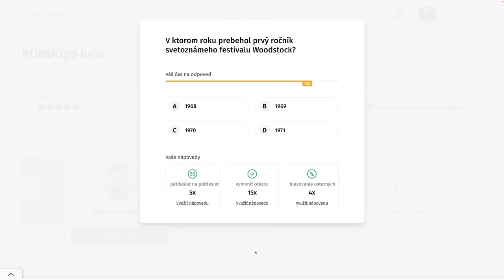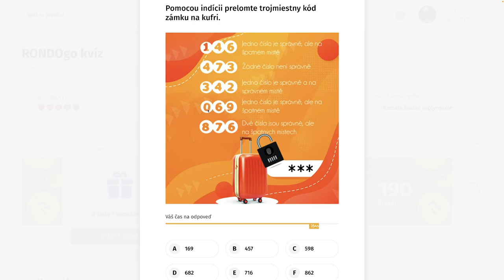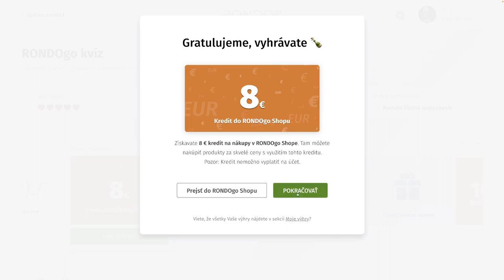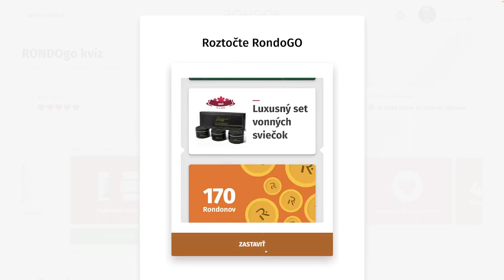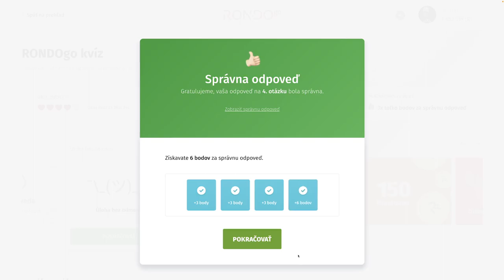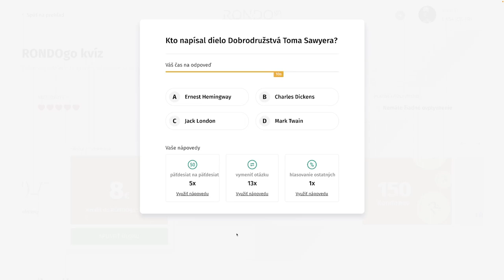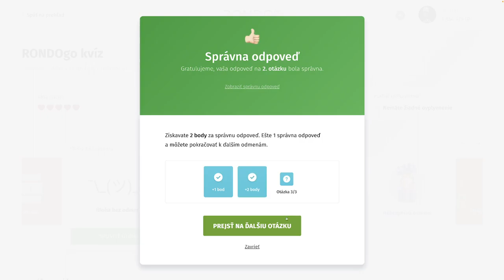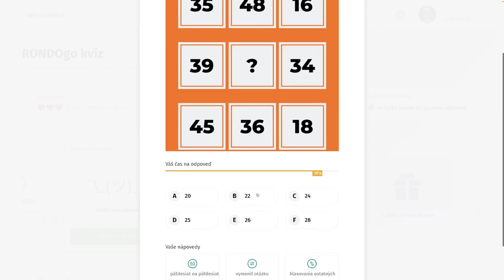RondoGO kvíz - CCLXXX